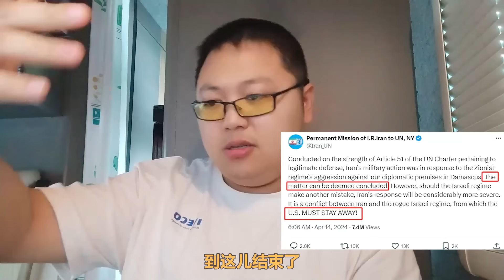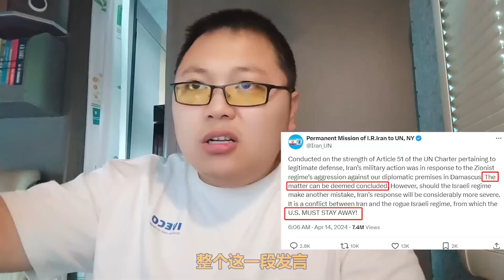❌伊朗大规模导弹无人机袭击以：复国主义实体要打奉陪